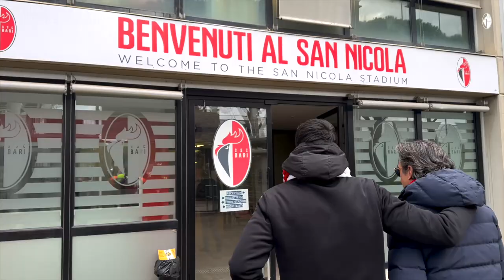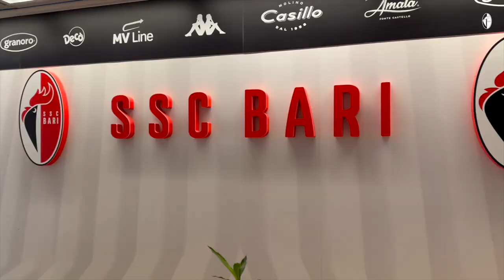S.s. 2022/23 • Allo Stadio con Michele Carella • Bari Cosenza